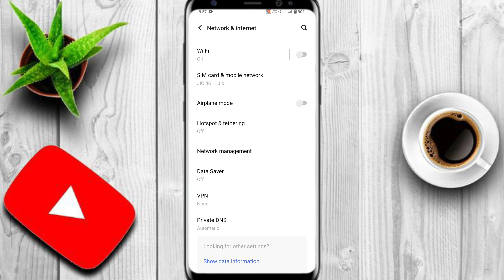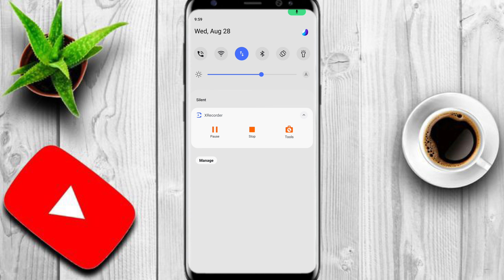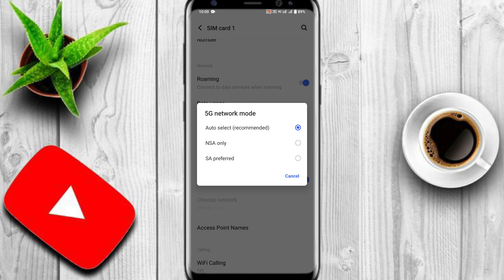5G से 4G Internet Problem Solution || Jio Net Slow Problem || Jio Network Problem Solution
internet problem in jio sim,
internet problem jio,
Jio internet problem,
Jio internet slow problem,
jio internet slow,
net problem in jio sim,
net problem jio,
jio net slow,
jio net setting,
Jio net nahi chal raha hai kya kare,
apn settings for jio 5g,
apn settings for jio 4g high speed,
apn settings for jio 5g high speed,
apn settings for jio 4g,
jio apn 5g settings,
jio apn settings for bgmi,
jio apn 5g,
how to increase jio network speed,
how to increase jio speed,
how to increase jio 5g net speed,
how to increase jio data speed,
new apn settings for jio 4g 2024,
jio sim net slow problem,
jio net slow proble
,jio net problem,
free fire net problem
jio sim, jio sim net speed problem,
jio net speed problem,
jio sim net problem,
 jio net problem today,
 bgmi net problem jio,
 slow internet problem in jio,
 jio slow internet speed problem,
 internet slow problem jio,
 jio internet speed problem,
 jio sim internet problem,
why jio not working today,
jio access point settings 5g,
jio access point,
access point name jio 4g,
access point settings for jio,
dakshal patel jio,